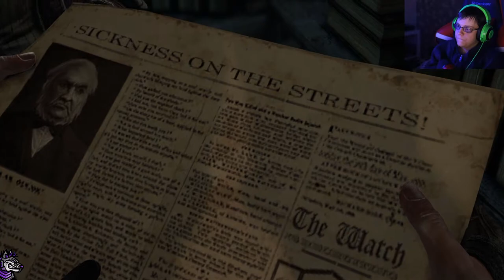City-wide LOCKDOWN || Thief || Part 3